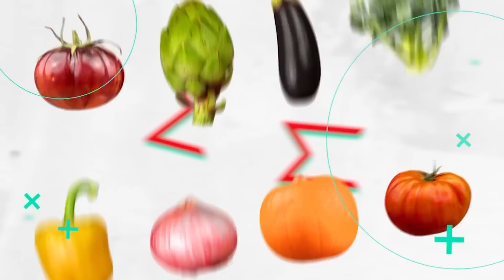Una rica pasta y el secreto del éxito en las redes con la reina del tiktok y la reina de la radio.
Erika Buenfil nos comparte como inicio en tiktok, el romance con Luis Miguel y sus nuevos proyectos.

Para comprar delantales rojos de rayas

Para comprar equipo de iluminación GVM

Para comprar kit de 3 serum faciales

Para comprar bronze booster

Para comprar Tripie FTF gear

Para comprar gomitas de melatonina

Para comprar Claqueta de video

Diseño, animación y edición MXTIZO PRODUCCIONES 🎬